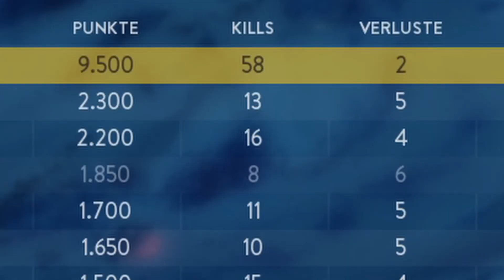Sniper Ahead! | Star Wars Battlefront | IamGAMBA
Hi I am Gamba and I welcome you to my channel.

I like to stream a lot or just record videos in which I play Minceraft Suvival Mode, Minceraft Bedwars, Minceraft Skywars on Hypixel but also other games such as
Doom Eternal, Terraria or Star Wars Battlefront.

I just have a few requirements you'll have to meet:

1. Good mircrophone so I and others in the SMP can understand you.
2. Don't be shy to speak (ideal for 1. and 2. would be an own YT Channel where you can share your perspective)
3. May be you are a good actor (not a must).
4. English is mandatory (other languages still possible).
5. Being active on any Minceraft Server.
6. Older than 18 years would be actually nice.

So yeah, shoot me a message if you would like to join.

Minecraft PVP related often asked questions:
I'm playing Minecraft on JAVA Edition in Version 1.8.9 with Optifine
The texturepacks in most of my videos is majesta [16x] by bombies, LEGENDS [32x] by ItzFabioo and War Revamp [128x] by gimie
My FOV is: 90 (only when playing PVP)

Minecraft Survival related often asked questions:
I'm playing Minecraft on JAVA Edition in Version 1.17.1 with Optifine
Here I don't use texturepacks but shaders such as Sildur's Vibrand High and SEUS Renewed 1.1
My FOV is: 70 (normal)

My mouse is the Razer Deathadder V2 Pro

Yeah I've messed up all descriptions so here is (at least I hope) a trick to save my channel from dying (I hope you understand):
star wars: battlefront (video game),star wars (film series),gameplay,star wars battlefront 3,battlefront 3,dice,star wars battlefront dice,game,walkthrough,playthrough,lets play,multiplayer,online,game modes,walker assault,supremacy,unlocks,weapons,at-at,at-st,battlefield,darth vader,heroes,darth sidious,luke skywalker,leia,pc,pc version,max settings,graphics,visuals,sound,shooter game (media genre),iamgamba,star wars battlefront iamgamba,funny gameplay,how,to